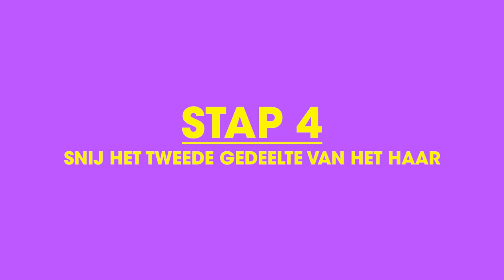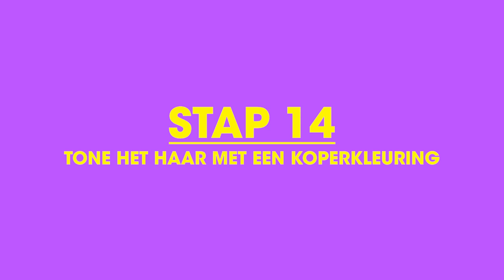E Learning 3.3 Pixie Cut & Short Hair Colortechnique by Natasja Keijzer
In dit laatste deel van E-learning 3 ga ik stap voor stap een korte coupe snijden volgens de laatste trends. Mijn collega Angelique laat een moderne kleurtechniek zien die past bij de korte coupe.